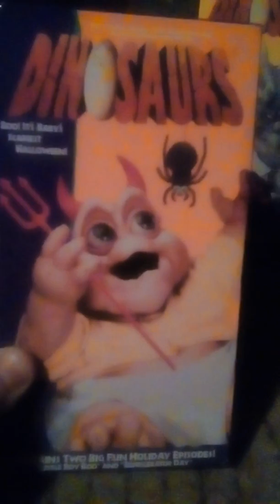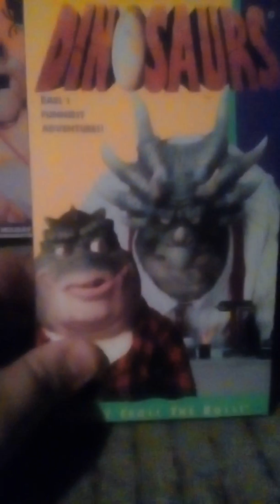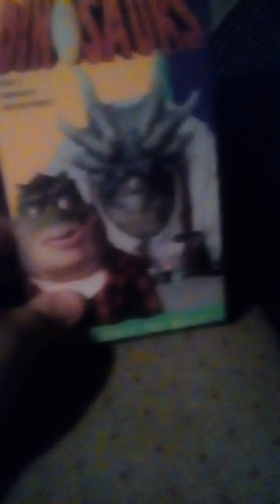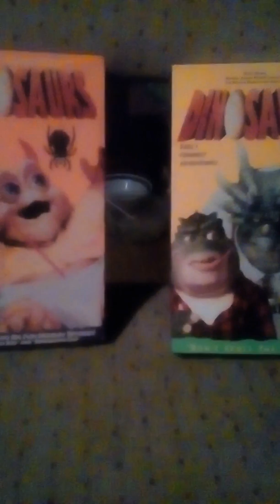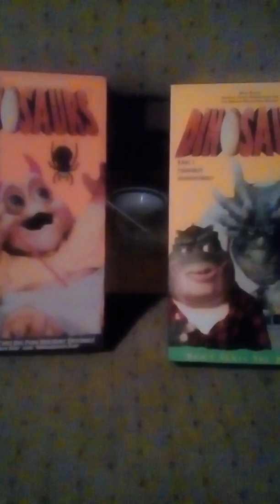Dinosaurs VHS Tapes Review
This could be one of my other review video I made for you guys. I also hope you liked the fact I taught you. See ya tigers later.